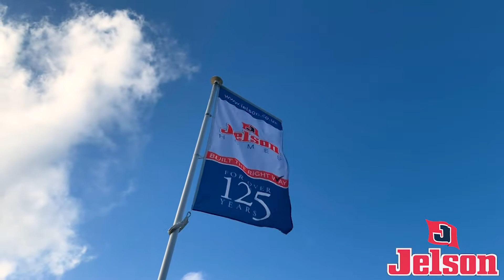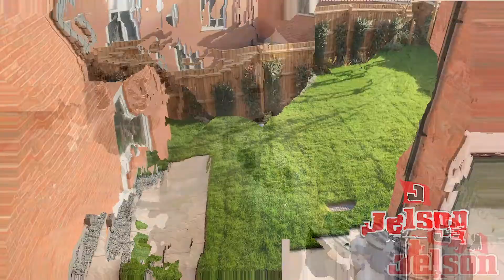The Kestrel Tour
This Jelson built "Kestrel" is an amazing four bedroom family home.